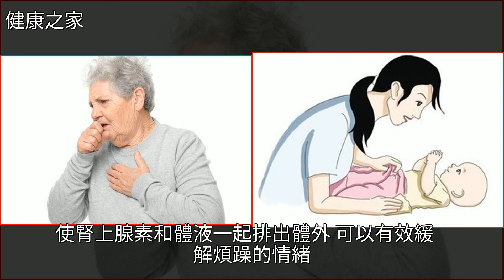多喝水身體好，沒想到好處有這麼多！尤其女人要學會對症喝水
多喝水身體好，沒想到好處有這麼多！尤其女人要學會對症喝水呼吸道疾病,睡眠,食療,便祕,推拿多喝水身體好，沒想到好處有這麼多！尤其女人要學會對症喝水呼吸道疾病 睡眠 食療 便祕 推拿